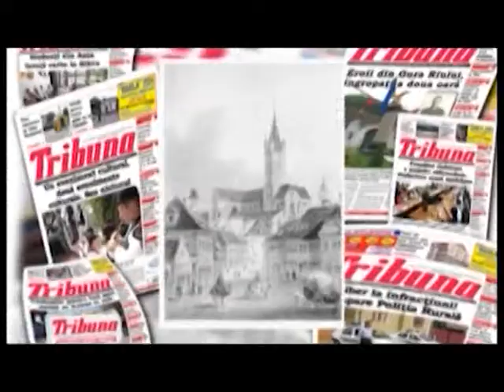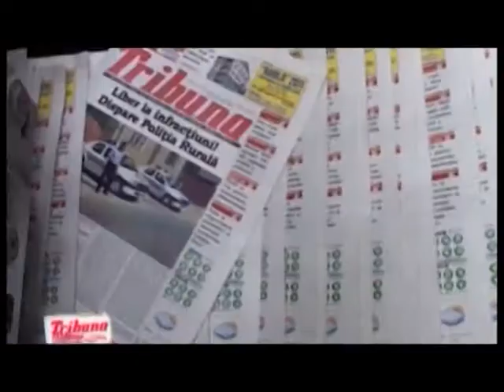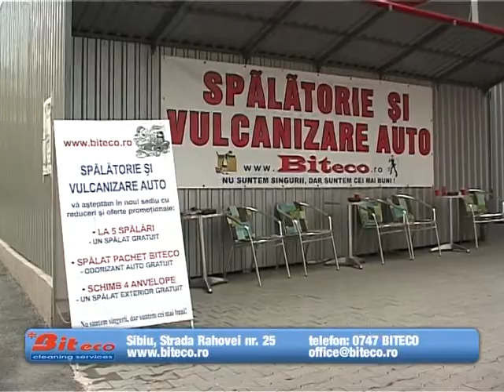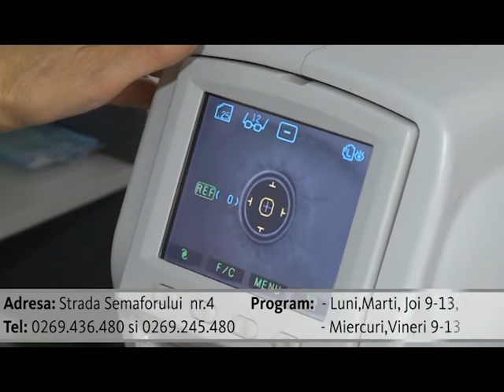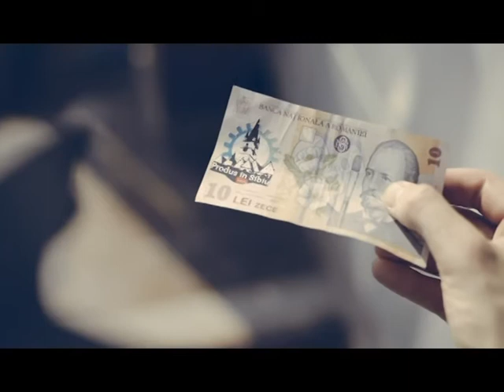RALUCA SI RAZVAN 08 OCTOMBRIE 2013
Raluca si Razvan cu invitatii: presedintele SANITAS Sibiu Dan Pirnoiu, interpreta de muzica populara Codruta Rodean si Mihai Proca de la "Tura in Natura".